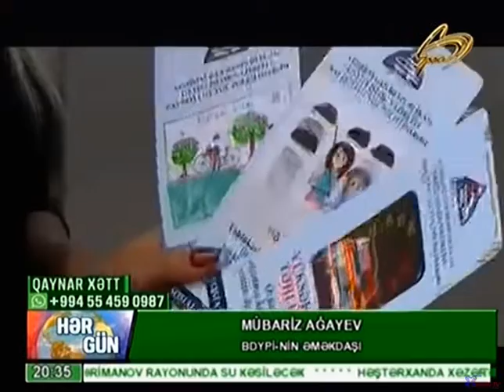Baki avtovagzalinda maariflendirici aksiya kecirildi